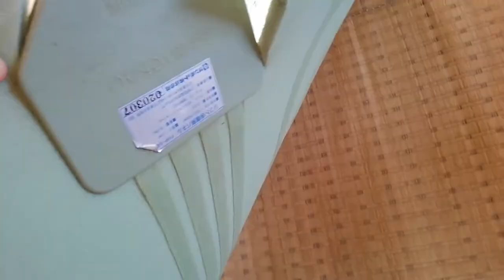【格安６０万で買った家】持ち主の俺でもしならなかった事実が発覚して少し引いた(笑)開業までの季節労働とゲストハウスの二足のわらじは前途多難